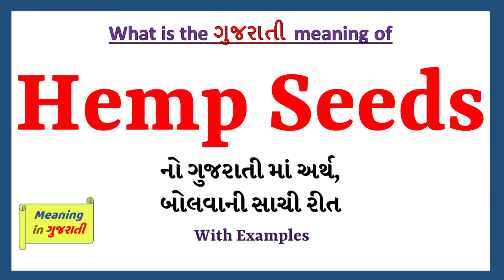Hemp Seeds Meaning in Gujarati | Hemp Seeds નો અર્થ શું છે | Hemp Seeds in Gujarati Dictionary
આ વિડિયો માં તમે Hemp Seeds નો Gujarati માં અર્થ સમજશો અને એની સાથે Hemp Seeds નું pronunciation પણ શિખશો. એટ્લે કે તમે Hemp Seeds ના meaning ની સાથે સાથે એ પણ શિખશો કે Hemp Seeds ને કેવી રીતે બોલાય, Hemp Seeds ને બોલવાની સાચી રીત કઈ છે.

તો બસ એક મિનટ માં શીખો Hemp Seeds શબ્દ ને.

Hemp Seeds ને examples થી સમજીએ

Hemp Seedsmeaniningingujarati
Hemp Seedsmeaning